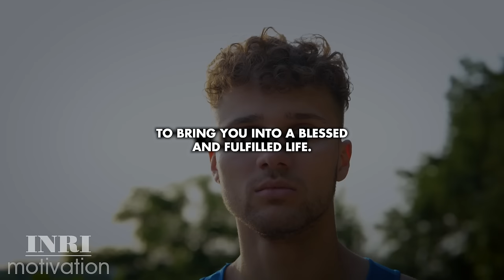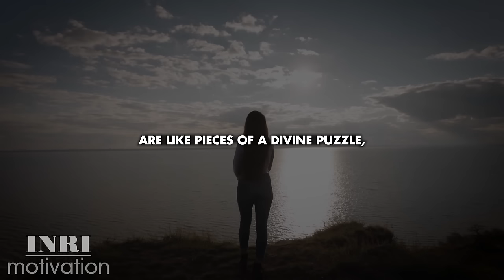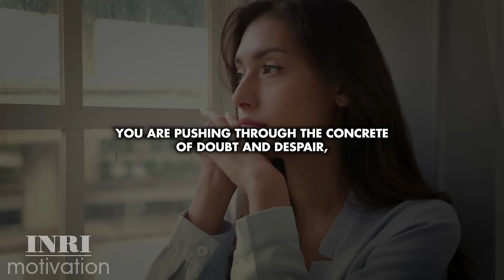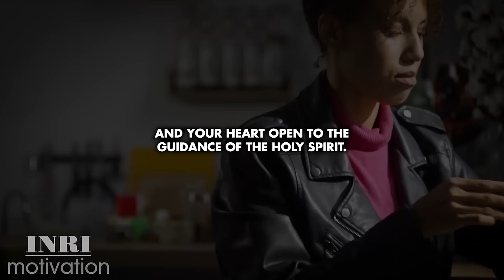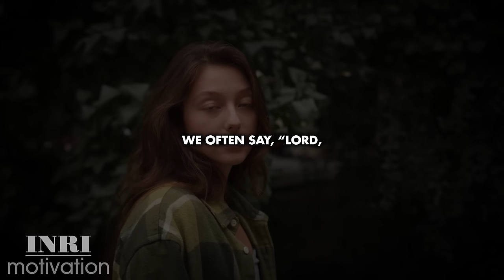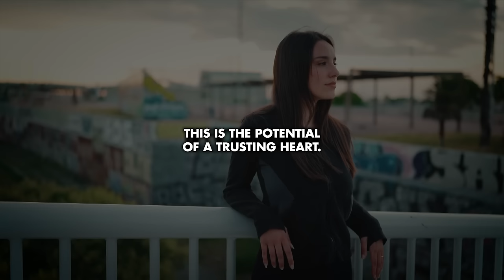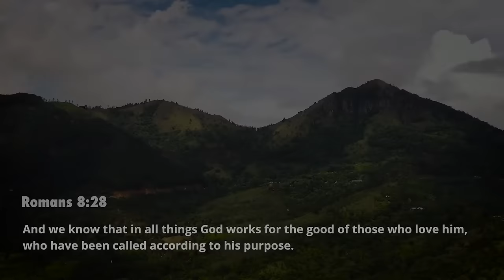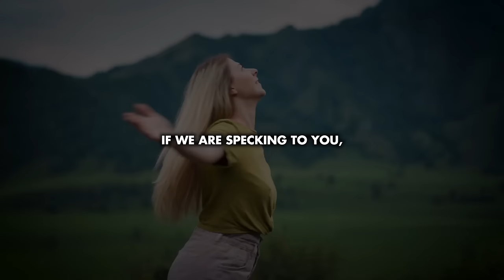Discover How to Hear God's Quiet Whisper in Your Life Today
Understanding that God continuously communicates with us forms the foundation of our spiritual journey and reasoning. He speaks to us in various ways—through vivid dreams, people around us, sudden bursts of creativity, persistent urges, or distinct thoughts and images. These messages, whether subtle or profound, are always beneficial to us.

God's communication can range from simple associations to significant influences on our thoughts and actions. It can even come through music or an obstructed path. Personally, I've often felt guided by listening to music, feeling clear instructions or a pull towards a specific direction. God has no limits in how He chooses to communicate.